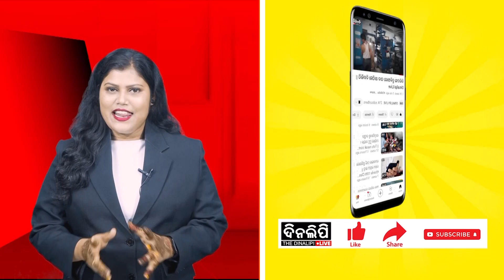ମଣିଷର ଜୀବନ ଏବେ ମୋବାଇଲ୍ || DinalipiLive